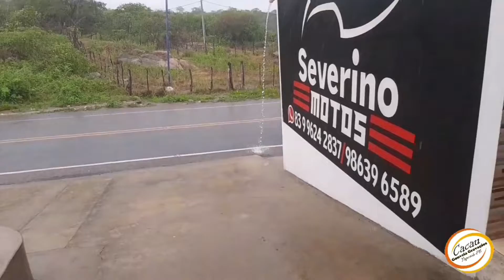Chuva no meu Taperoá! 04/06/2022#Compartilhe